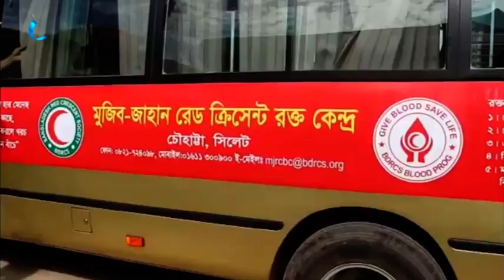জকিগঞ্জে স্বেচ্ছায় রক্তদান কর্মসূচির মাধ্যমে ১০২ ব্যাগ রক্ত সংগ্রহ করে মানবসেবা ফাউন্ডেশন।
সিলেটের জকিগঞ্জে স্বেচ্ছায় রক্তদান কর্মসূচির মাধ্যমে ১০২ ব্যাগ রক্ত সংগ্রহ করে নজির গড়েছে ,মানবসেবা ফাউন্ডেশন। জকিগঞ্জ থেকে আমাদের প্রতিনিধি আব্দুল মুকিত জানান- ‘রক্ত দিলে হয় না ক্ষতি, স্থাপিত হয় সম্প্রীতি’, এই প্রতিপাদ্যকে সামনে রেখে, শনিবার দিন ব্যাপী মানবিক এ কর্মসূচিটি পালন করে তারা। রক্তদান কে উৎসাহিত করতে এই কর্মসূচিতে অংশ নেন স্থানীয় পুলিশ, রাজনৈতিক নেতা-কর্মী এবং সাংবাদিক গণ। কর্মসূচীটি বাস্তবায়নে সহযোগিতা করেছে মুজিব- জাহান রেডক্রিসেন্ট রক্ত কেন্দ্র
iON TV
SKY 782